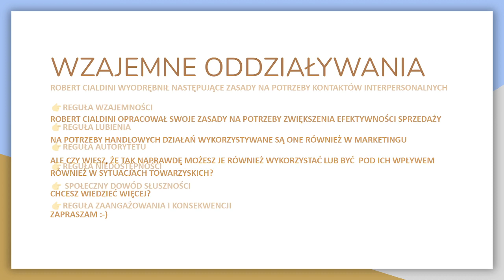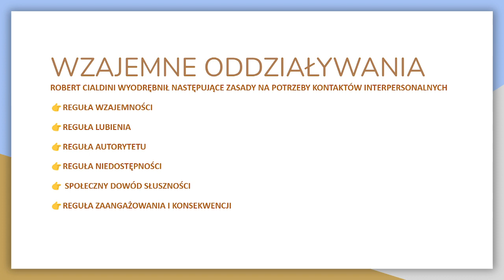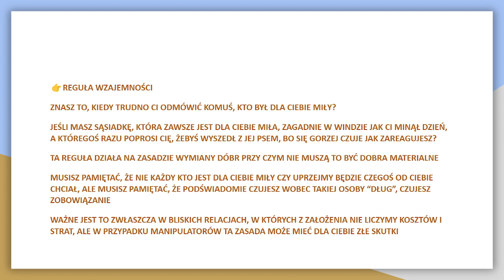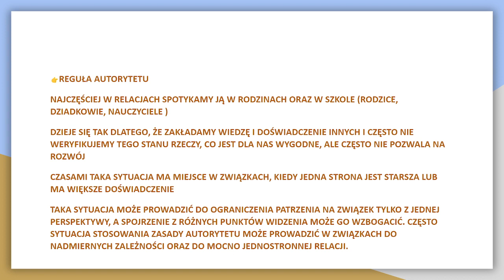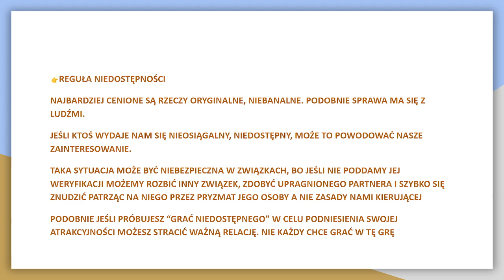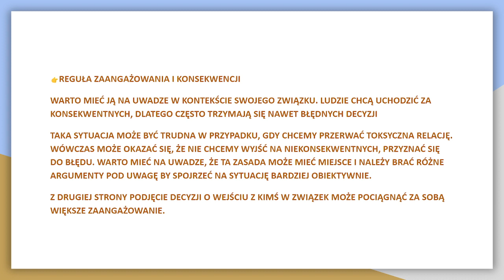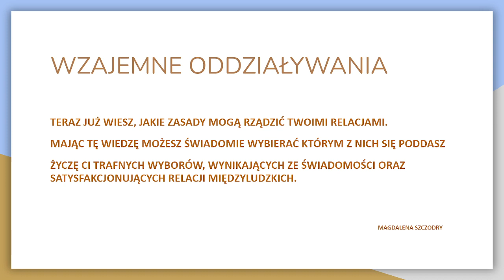Rodzaje oddziaływań - wzajemność oddziaływań | Dlaczego jest ważne ?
👉   Darmowe kursy